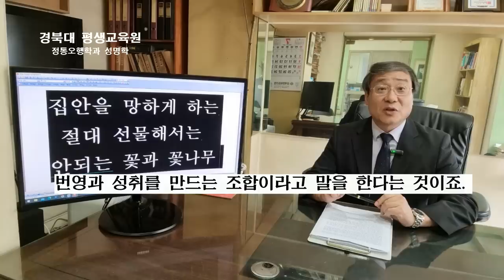집안에 불행을 부르는 식물, 절대 함부로 선물하지 마세요.